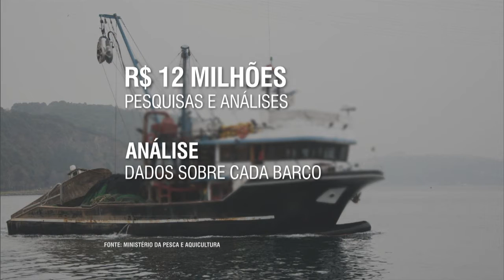Setor pesqueiro ganha comitês permanentes de gestão para aperfeiçoamento da estrutura do setor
NBR NOTÍCIAS - 01.09.15: O ministro da Pesca e Aquicultura (MPA), Helder Barbalho, e a ministra do Meio Ambiente (MMA), Izabella Teixeira, assinaram nesta terça-feira (1º) as portarias que criam e regulamentam quatro novos Comitês Permanentes de Gestão e Uso Sustentável de Recursos Pesqueiros (CPGs). Os comitês fazem parte de um processo de aperfeiçoamento da estrutura e da gestão pesqueira em todo o país, e tem como objetivo monitorar e analisar o setor. O Brasil terá 12 comitês, seis marinhos e seis continentais, que terão investimentos de R$ 12 milhões para pesquisas e análises.